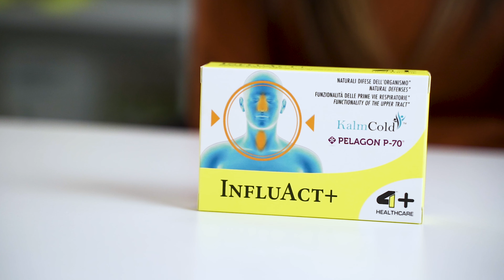INFLUACT+ Allevia i sintomi influenzali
INFLUACT+ è un integratore alimentare in capsule, ideato per alleviare i sintomi del raffreddore, a base di estratti di Andrographis paniculata KalmCold TM, Sambuco e Geranio africano (Pelargonium sidoides) Pelagon-70. INFLUACT+ è costituito da estratti in grado di favorire le naturali difese dell’organismo, la funzionalità delle prime vie respiratorie e la fluidità delle secrezioni bronchiali. Completano la formula la vitamina C e lo zinco, che contribuiscono alla normale funzionalità del sistema immunitario e alla protezione delle cellule dallo stress ossidativo.